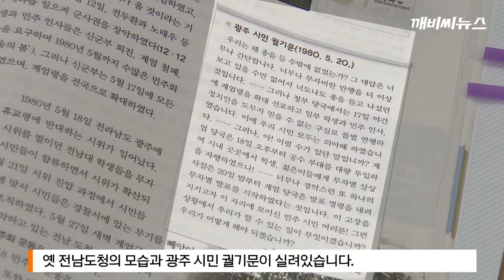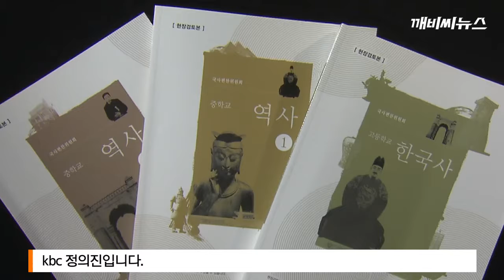국정교과서 반발, 5.18 민주화운동 '축소·왜곡'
161128 국정교과서 반발, 5.18 민주화운동 '축소·왜곡'